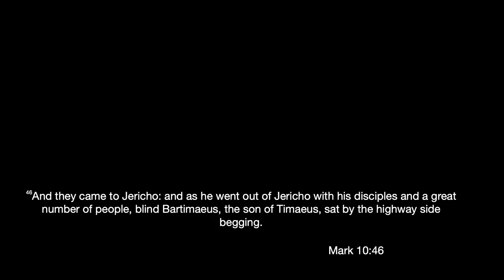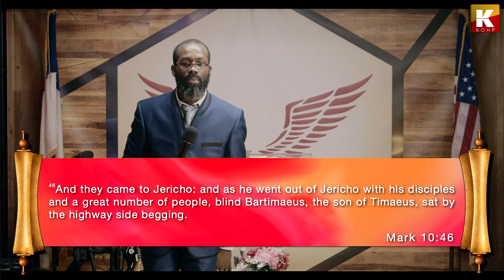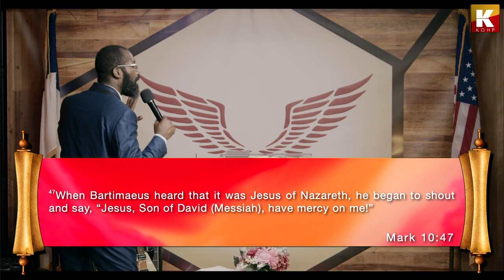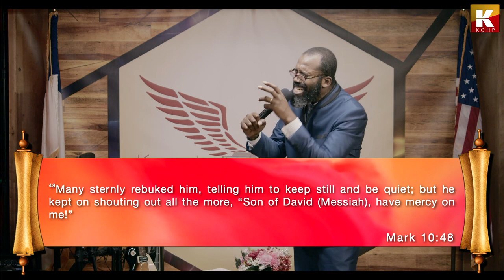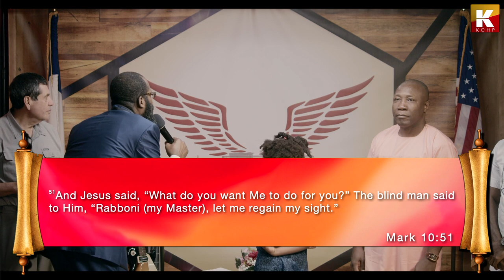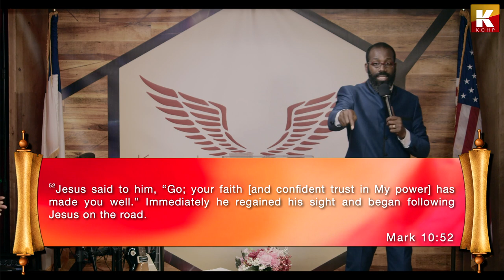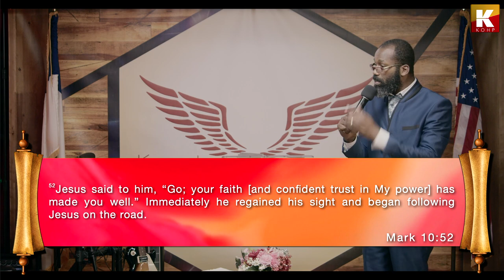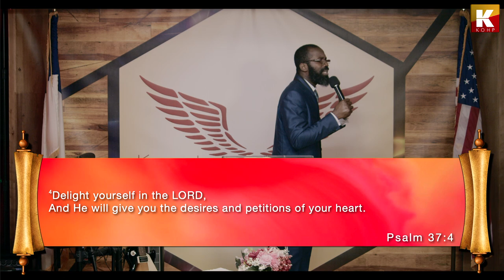I WILL SHOUT MY FAITH THROUGH – Mark 10:46-52